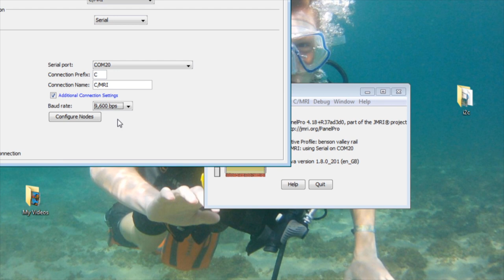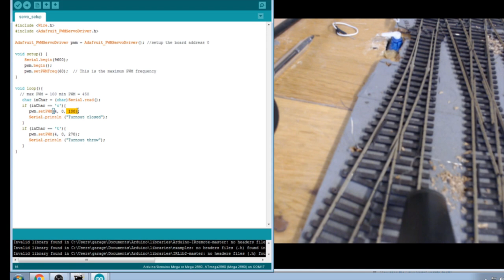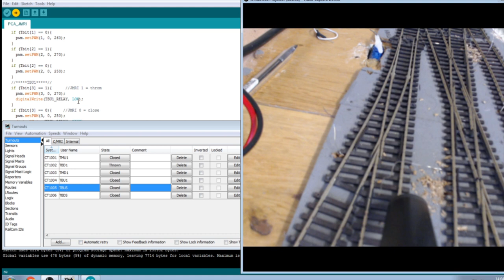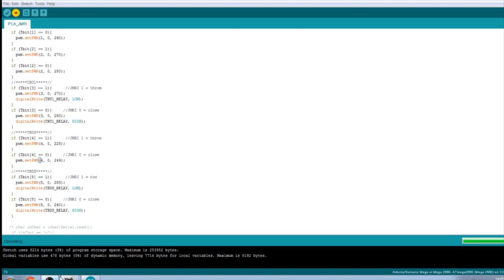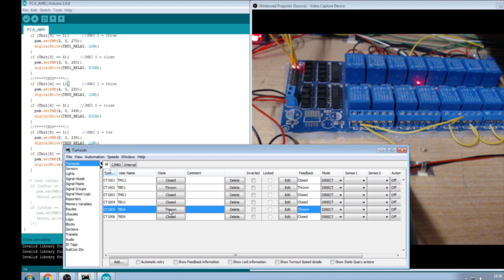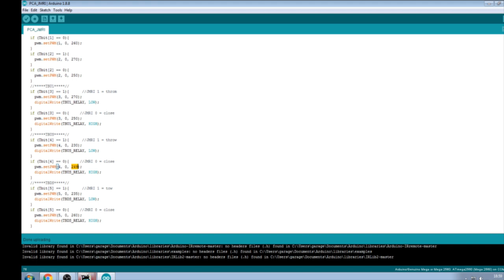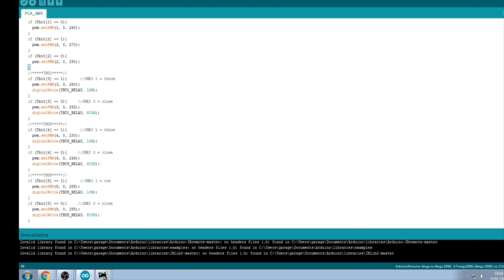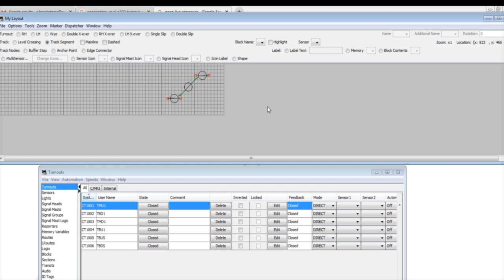Complete setup Turnout with JMRI, CMRI, Arduino using pca9685, with live-frog polarity changing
This should be my last video on setting up my model railway turnouts with JMRI controlling the Arduino via CMRI library and using a PCA9685 card to control the servos. Also having live frog polarity changing